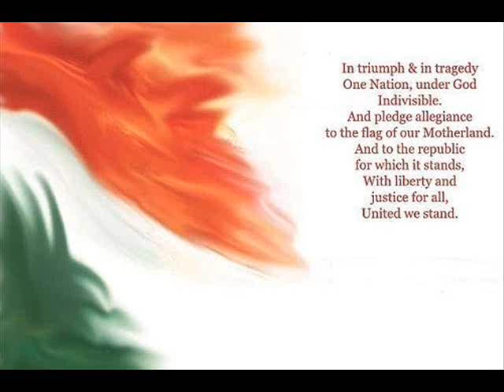ek saathi aur bhi tha-a tribute to heros of mumbai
this videos shos da indian commandos and policemen givin dre best to save the victims from da terrorists. dis shows da indians who died saving dre mother land.

and rest is wat u see..

jai hind

every country must respect them